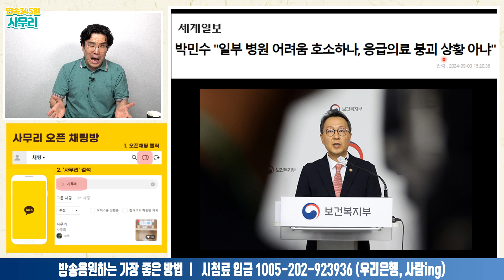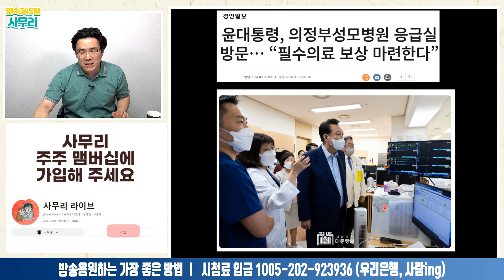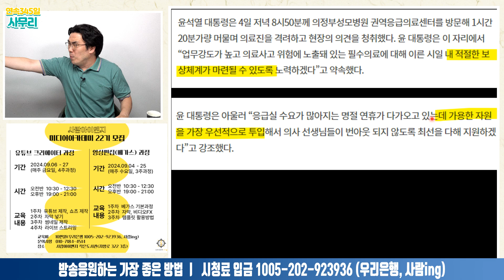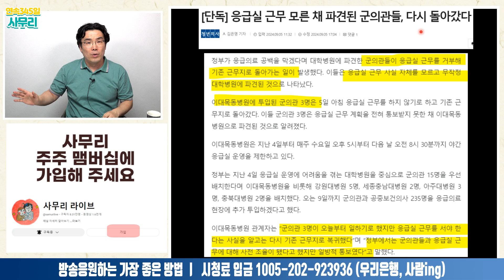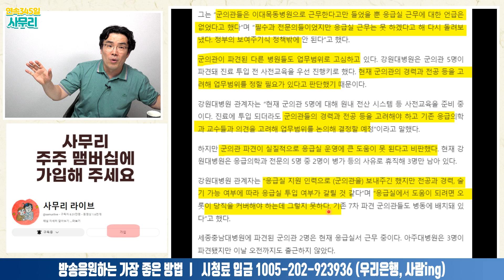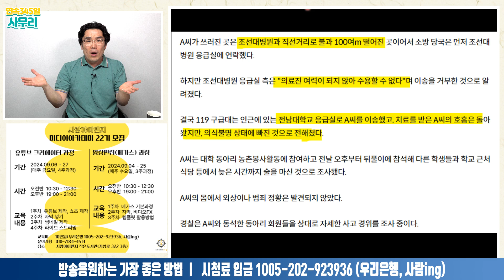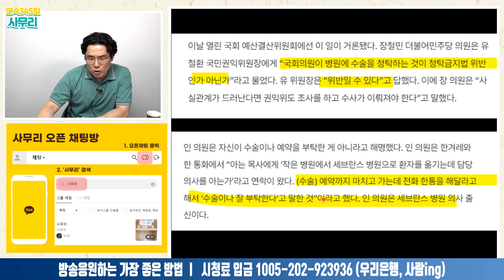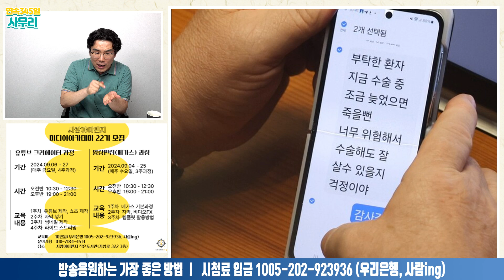인요한 '환자부탁'ㅣ2024.09.05-2 [사무리]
*알림방 *방송응원하는 가장 좋은 방법ㅣ시청료 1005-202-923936(우리은행, 사람ing 정준호)